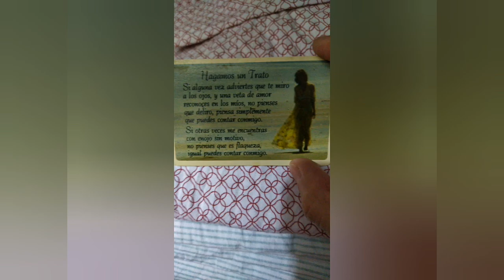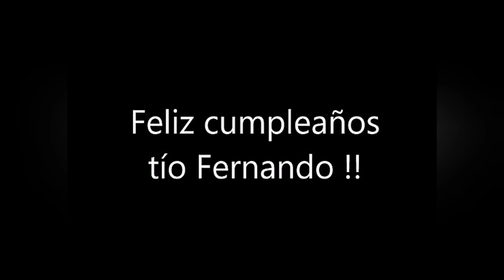Feliz cumpleaños tío Fernando.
Con todo el cariño del mundo te deseamos un feliz cumpleaños, lo hacemos cibertneticamente por las circunstancias del caso. Feliz cumpleaños Fermando.